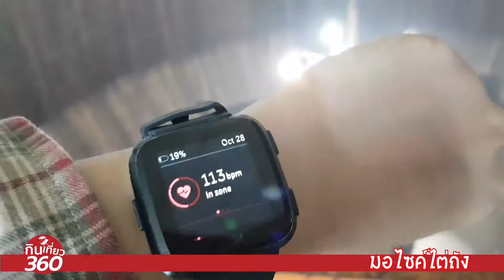มอไซค์ไต่ถัง ใส่หูฟังเปิดเสียงดัง ๆ มันส์แน่นอน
มอไซค์ไต่ถัง อีก 1 โชว์ที่มีอยู่คู่งานวัดงานเทศกาล เป็นโชว์สั่น ๆ แต่ก็ตื่นเต้น ที่ตื่นเต้นคือ กลัวมันจะหลุดออกมาฟาดหน้าเรา เพราะระยะที่ขับขึ้นมาก็ใกล้ กับคนดูมาก